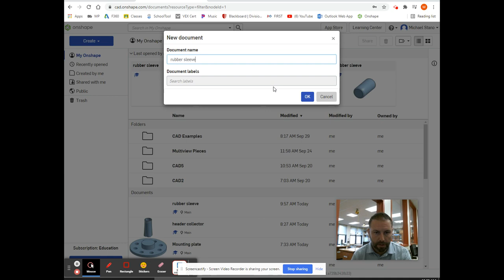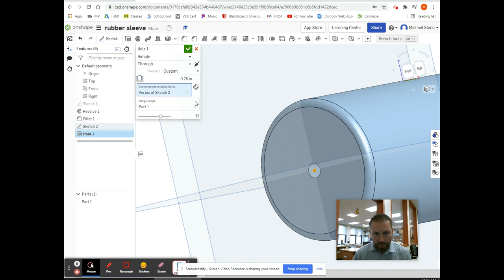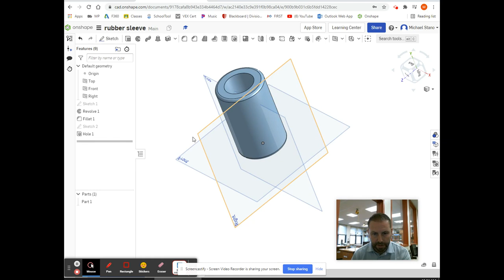Revolve in Onshape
A science monkey short where I show how to revolve in onshape and a brief shot of the hole feature.